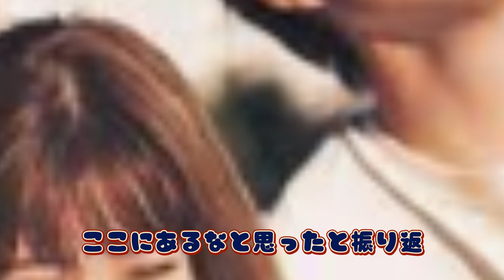杉野遥亮VS赤楚衛二「20代主演ドラマバトル」、五島列島には「2つの超強み」！『ばらかもん』が『こっち向いてよ向井くん』との壮絶バトルを制する？